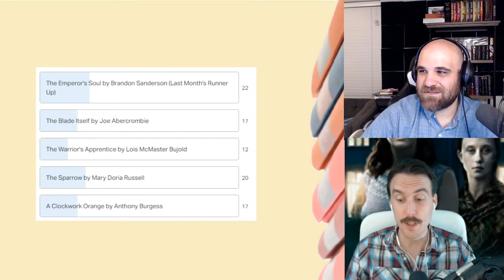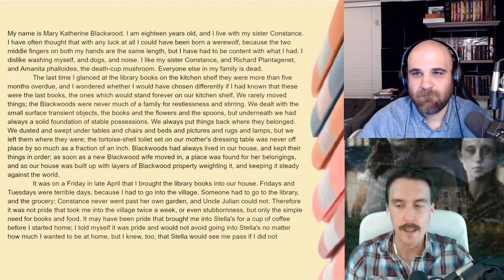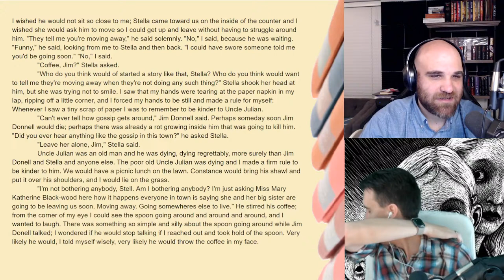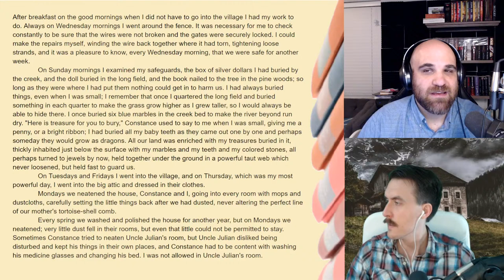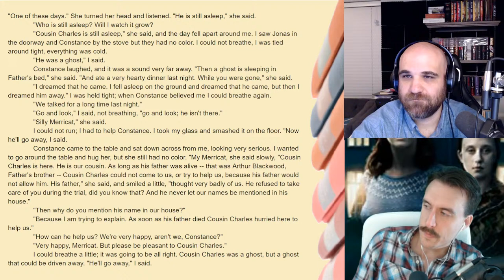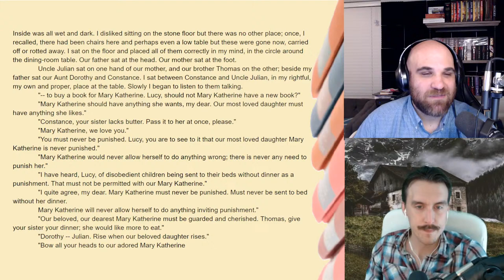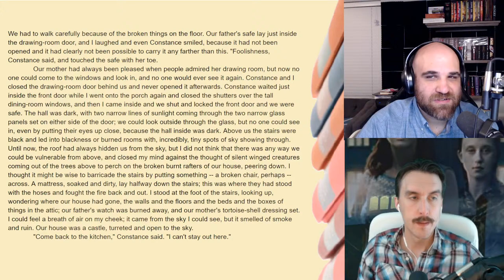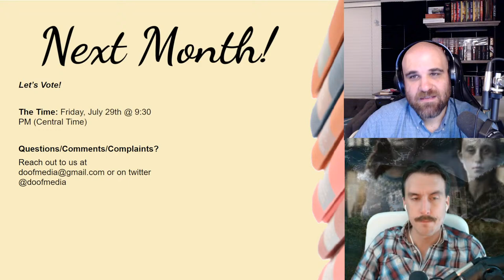WE HAVE ALWAYS LIVED IN THE CASTLE - Doof! Book Club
We're chatting about Shirley Jackson's final novel. Come hang out!